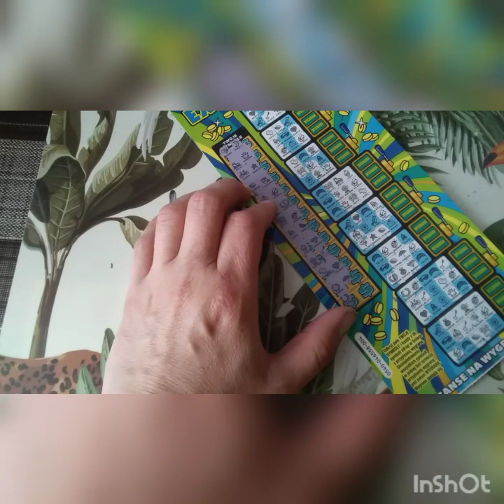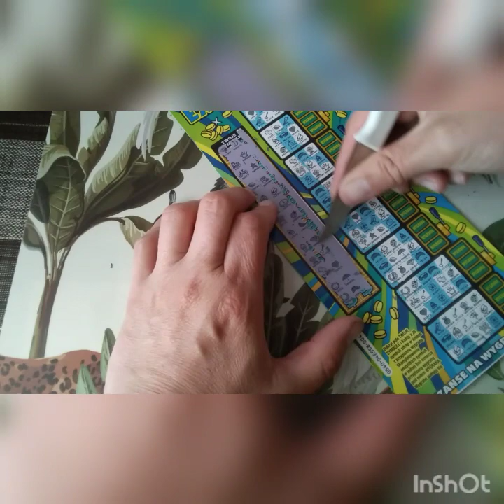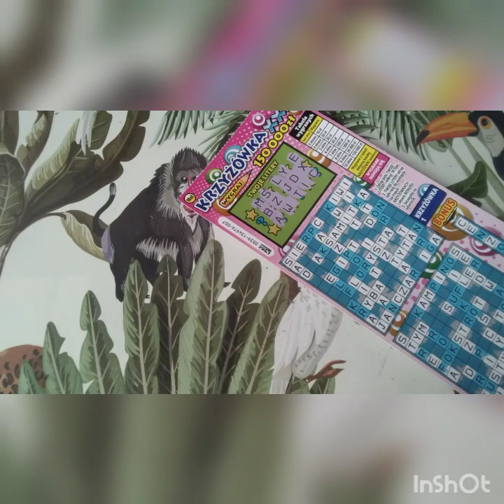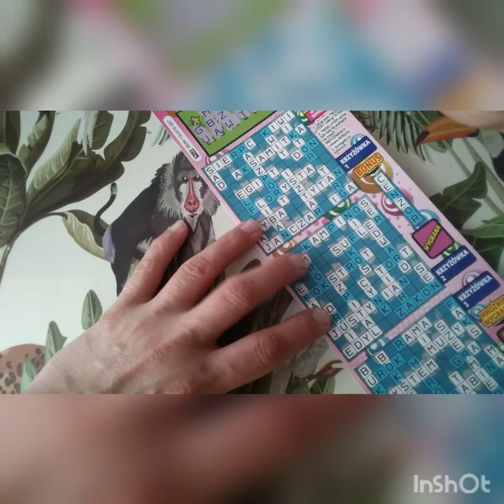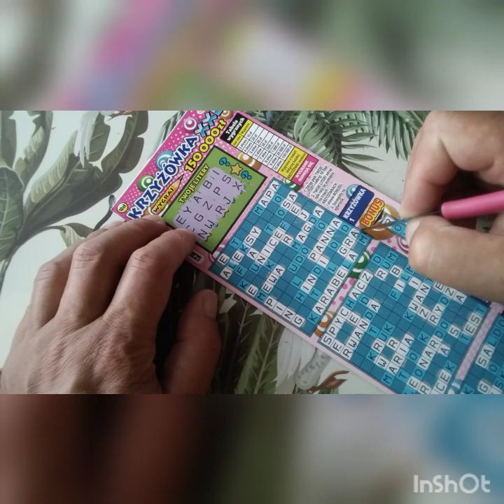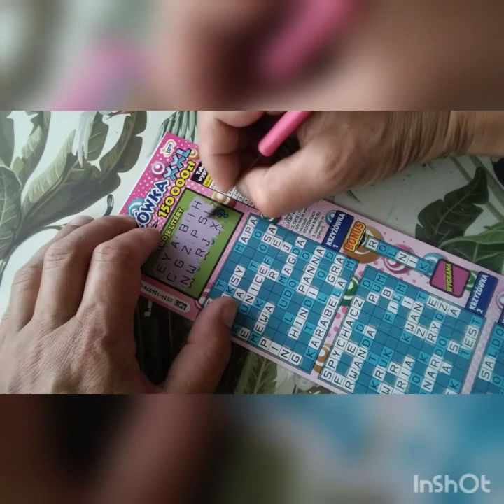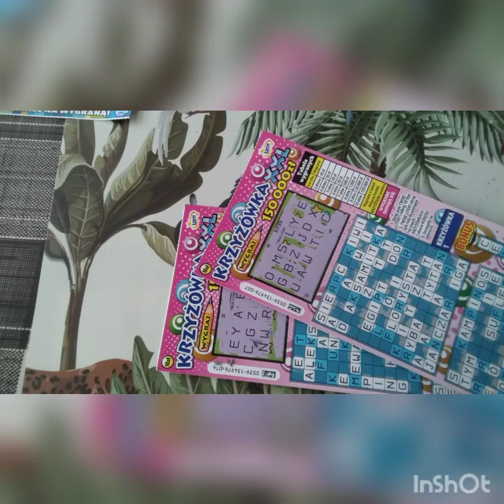Extra linie VS krzyżówki XXL jest trafienie 😀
Dziś drapanie extra linie kontra krzyżówki XXL jak poszło zobacz 😀 jak się podobało daj łapkę komentarz i Suba 😀 pozdrawiam Jacek